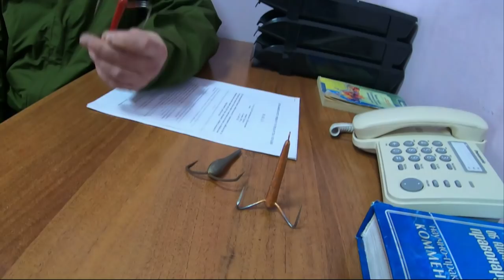Запрещённые методы и орудия лова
Что за запрещённые методы и орудия лова?  Я обратился за ответом к специалистам. Ответы в новой рубрике, в плейлисте "Одесский рыбоохранный патруль отвечает". Будут ещё вопросы, пишите в комментариях, спросим, узнаем.   Днестр - щедрая река в которой ещё есть чистая, вкусная, сладкая рыба.  Интернет-магазин kleva.com.ua подскажет Вам нюансы. Ловите с нами, и клев не заставит себя долго ждать.
- 28 марта 2020 года приглашаем на субботник.
- как мы проводили субботник в прошлом году.